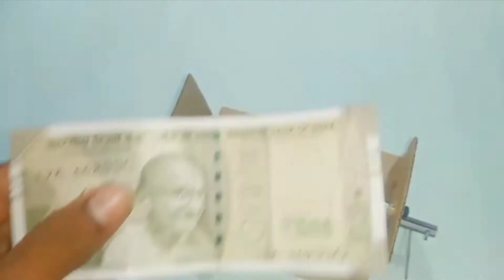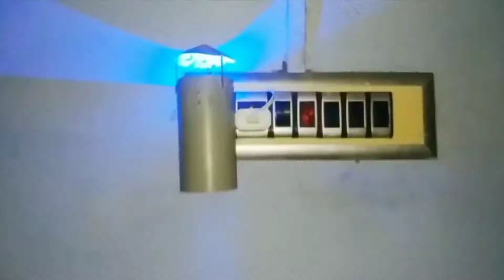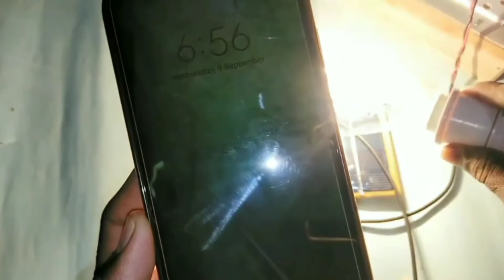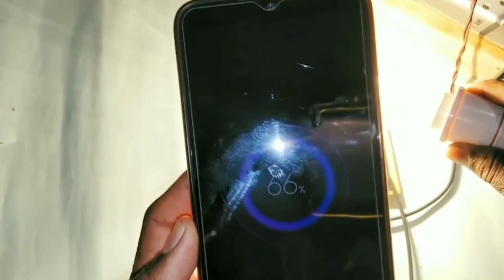All videos created in 2020 on our channel | 2020 ன் அனைத்து வீடியோகளும்.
Hello friends,
Happy new year in 2021🍰🎆🎇

All videos created in 2020 has been given in summary of this.

this channel creating innovative product that are needed everyday in human life and A clear explanation of all the technologies will be given